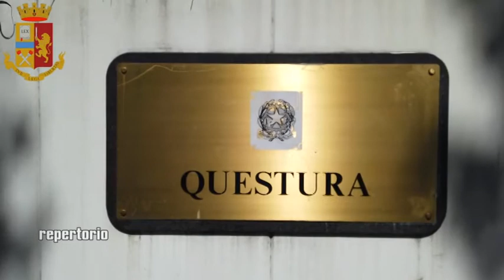La Spezia, controlli interforze per la sicurezza 24-08-2020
Ondata di controlli in centro città nel fine settimana. Il bilancio del servizio che si è svolto nei giorni scorsi.